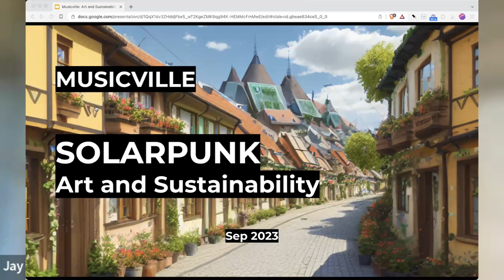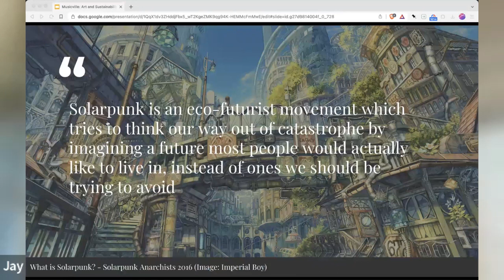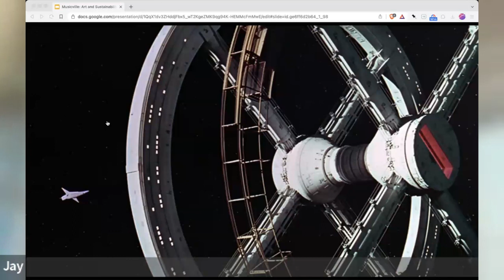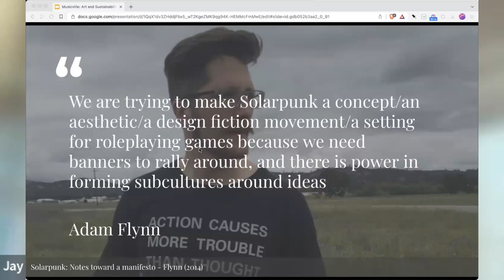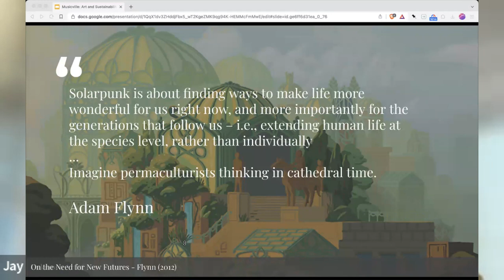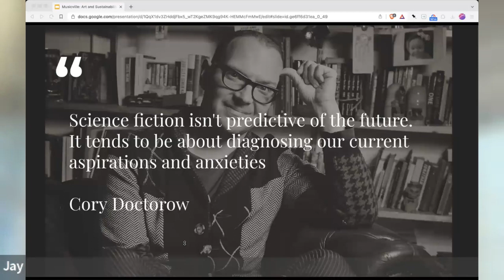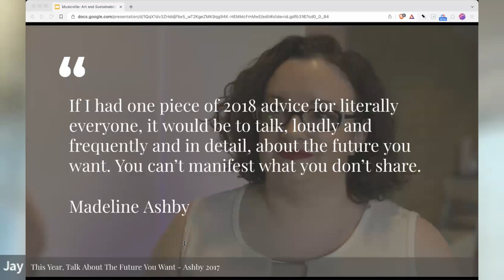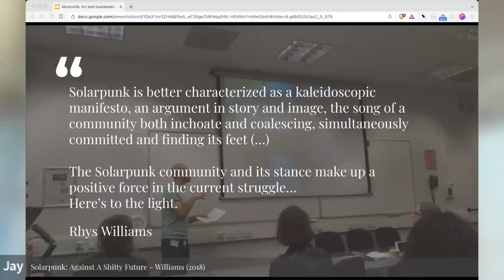Online Lecture: Art & Sustainability, the Solarpunk Movement with Jay Springett - 12.09.2023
The recording of the Online lecture “Art and Sustainability, the Solarpunk Movement with Jay Springett” in the framework of Musicville: Green European Opera is now available to view online!

On September, 12th 2023 Jay Springett held an online lecture. He is one of the leading figures in the Solarpunk movement, which will be the main topic of interest. Musicville seeks to give artists the tools necessary to imagine what a sustainable, socially responsible and innovative production might look like, and to think about the impact that artistic interventions could have on local communities and natural resources.

"Solarpunk is an emerging movement in speculative fiction, art, fashion and activism that seeks to answer and embody the question “what does a sustainable civilization look like, and how can we get there?”
The future is as much about today as it is tomorrow. How can we use narrative strategies to imagine new speculative presents in order to re-future the future?"

BIO:
Jay Springett is a consultant strategist and writer from London, UK. He works with individuals and organizations to create cohesive worlds. Hybrid environments that create a culture via the interaction of people, place, and technologies. He is recognised as an articulate voice in the emerging speculative genre of Solarpunk. A movement that seeks to answer and embody the question “what does a sustainable civilisation look like, and how can we get there?” He has described Solarpunk as a memetic engine – a tool to power the ‘refuturing’ of our collective imagination. His Solarpunk short story ‘In The Storm, A Fire’ was long listed for the BSFA Award for Short Fiction and Chanticleer International Book Awards Short Story Award Semifinalist.
Musicville is a project between Slovenia, Croatia and Austria that aims to transform the classical European musical form of Opera into a new, innovative, and creative collaboration inspired by environmental awareness, nature, local crafts, and traditions.
Credits:
Moderator: Gabrijela Mamić
Speaker: Jay Springett
Musicville intro illustration and animation: Fani Gluić, Sven Žinić
Musicville intro narration: Sara Renar

This project is co-funded by the EU.
Supported by: Ministry of Culture and Media of the Republic of Croatia, Ministry of Public Administration of the Republic of Slovenia
Project partners: Glasbarium Institute, LAB852, Artikel VII